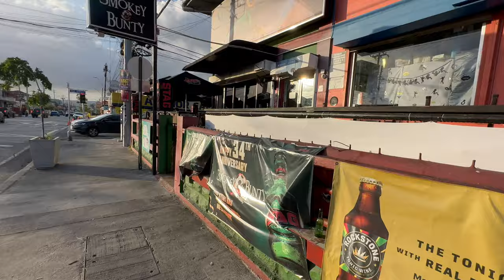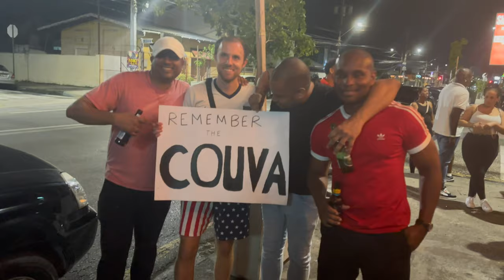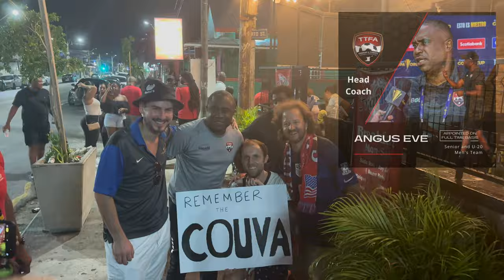🇹🇹 Trinidad and Tobago USMNT CONCACAF Nations League USA Fan Experience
Join me! As I travel to watch the USMNT in Trinidad and Tobago. The journey to the 2026 FIFA World Cup has begun! But first, it is time to qualify for the next major tournament, the 2024 Copa América!

In this episode... It happened again! Trinidad pulls off a stunning upset over the USMNT! After a good start and an early goal from Antonee Robinson the USMNT falls off. Sergiño Dest gets a yellow followed by a red moments later turning the game completely on its head. Playing with ten proves to be too difficult for the USA as Trinidad gets an equalizer right before halftime through Reon Moore. A rocket of a free kick goal from Alvin Jones sees Trinidad complete the turnaround to win by the now infamous 2-1 scoreline.

Post match after some lamenting over the match we meet up with Andre Sooklal, Trinidad and Tobago’s football expert. Andre tells about his funny encounter with Gregg Berhalter and who his favorite player is on the USMNT.

Following another disappointing away performance we end the night checking out the post match scenes in Port of Spain as Trinidad and Tobago celebrate!

Andre Sooklal’s social media links